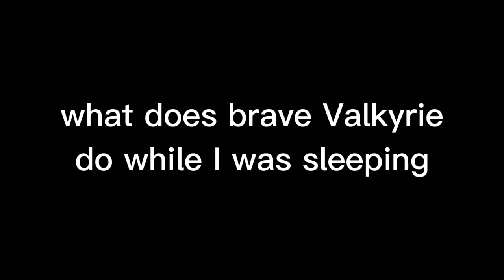what does brave Valkyrie do while I was sleeping at midnight?